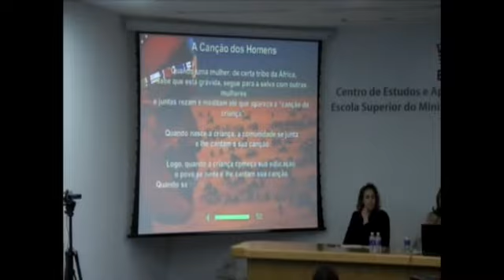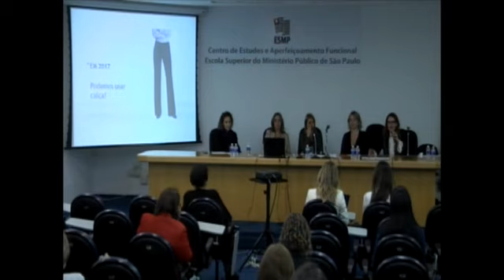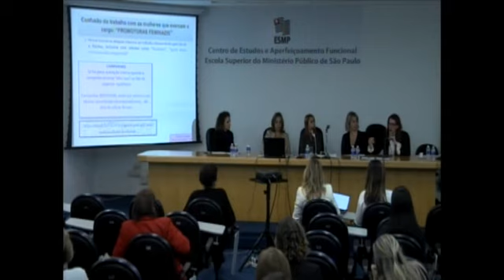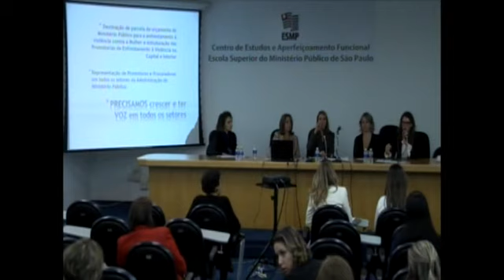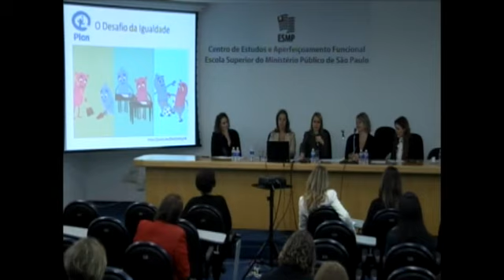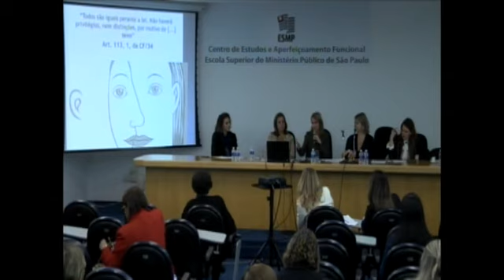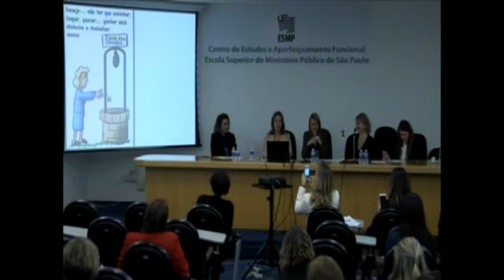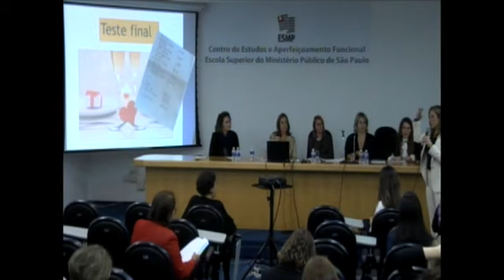Painel III: Seminário Mulheres no Ministério Público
Seminário ‘Mulheres no Ministério Público’ tratou da participação feminina nas instituições
O Seminário “Mulheres no Ministério Público”, promovido pela Escola Superior do Ministério Público (CEAF-ESMP) e pela APMP Mulher, que aconteceu na sexta-feira (18/08), recebeu dezenas de mulheres, entre promotoras e procuradoras de Justiça, advogadas, professoras, servidoras, profissionais do Direito, estudantes e representantes de órgãos administrativos, que compareceram no auditório da Escola Superior. Outas dezenas de pessoas acompanharam a transmissão online do evento pela internet, por meio do canal da APMP. Leia